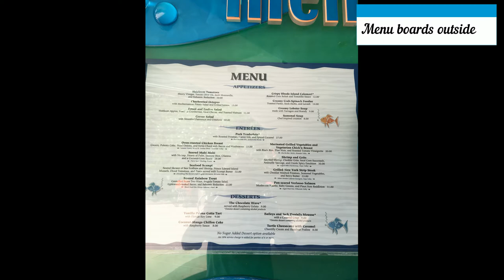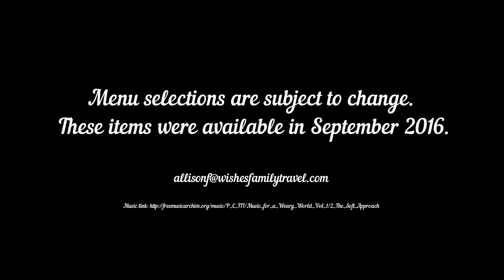Under the sea food at Disney's Coral Reef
Fine dining alongside an aquarium filled with bright and colorful sea life.